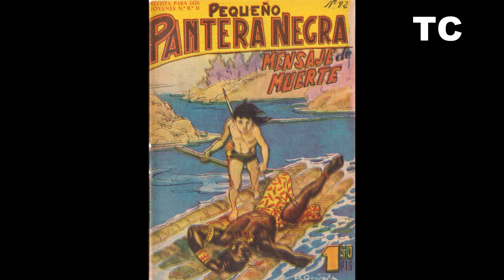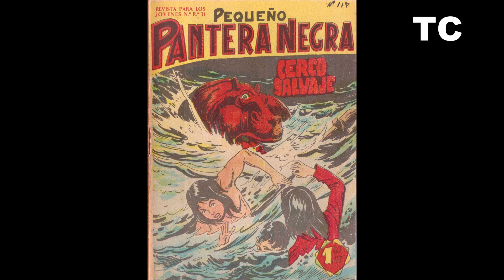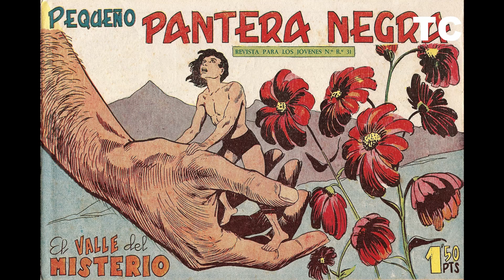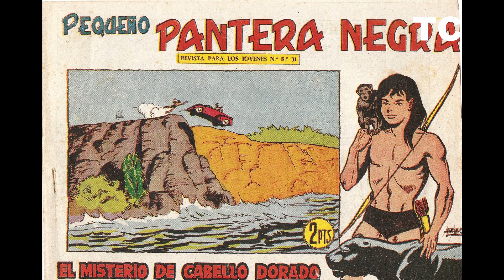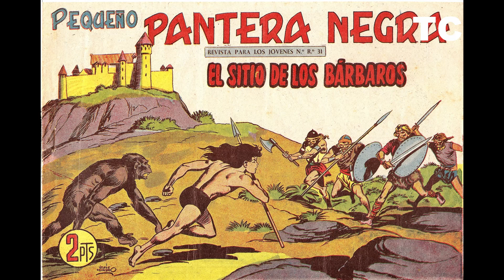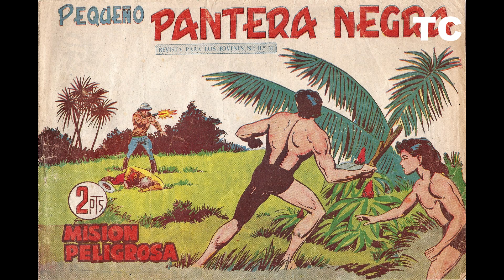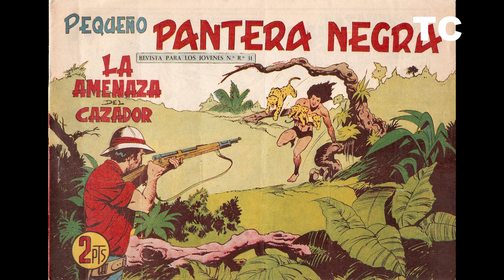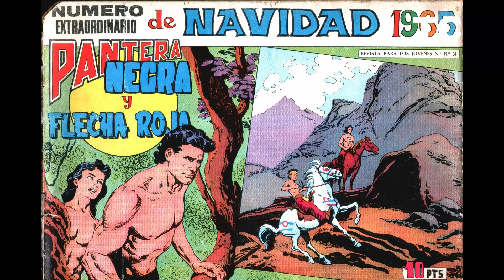Todas las portadas de la serie Pantera Negra y Pequeño Pantera Negra (Maga, 1956)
El video recorre las portadas de los 329 números y 6 extraordinarios de "Pantera Negra" y "Pequeño Pantera" (Maga, 1956).